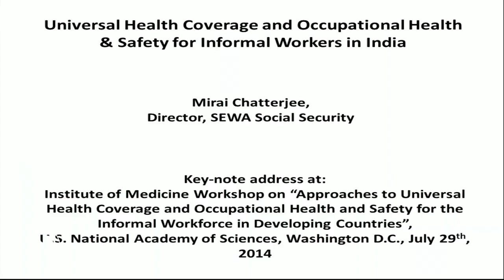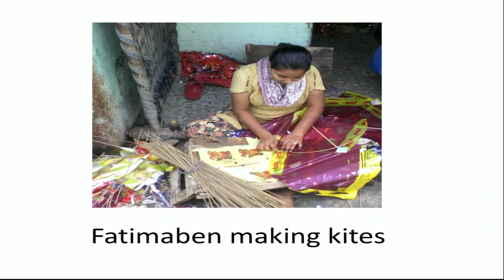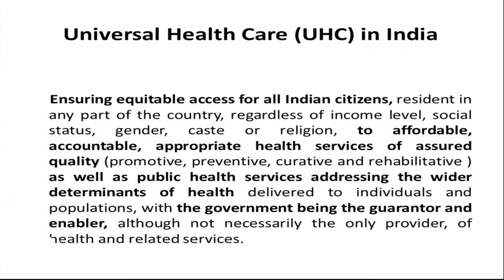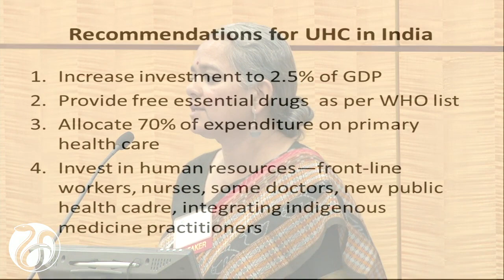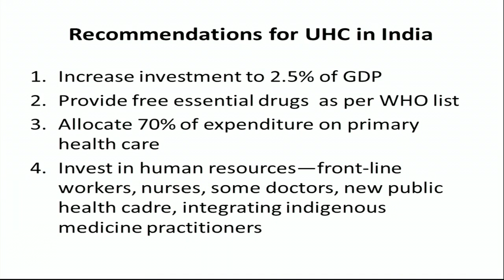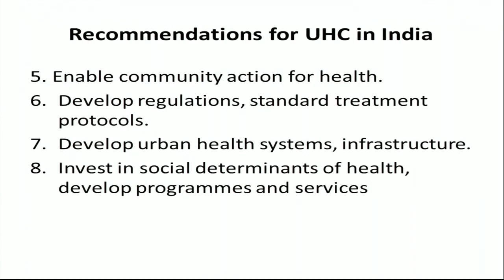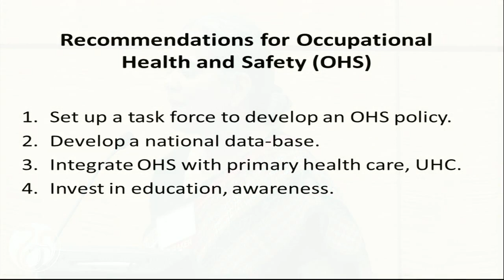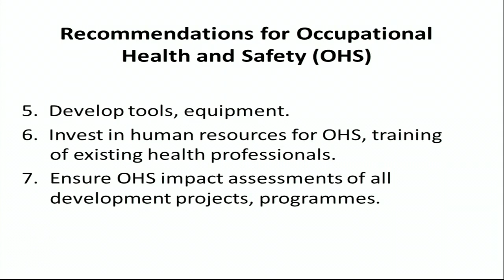7/29, Keynote Address - Chatterjee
Mirai Chatterjee, India’s Self-employed Women’s Association